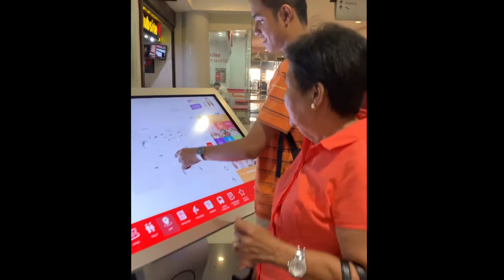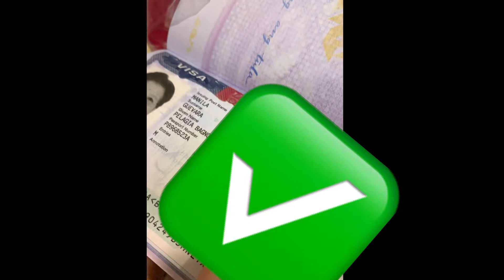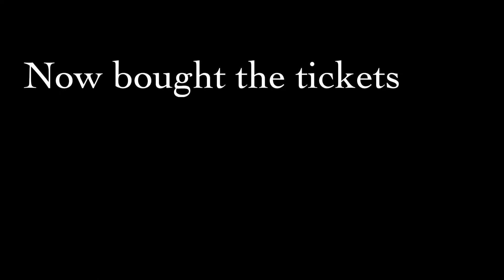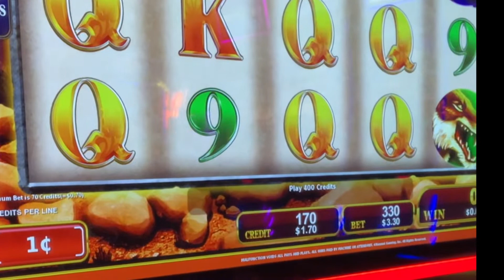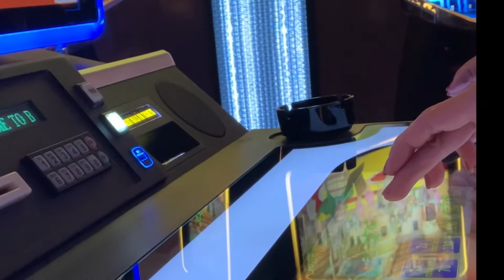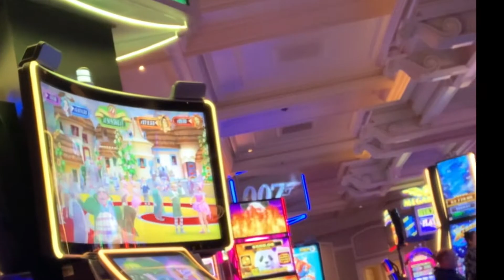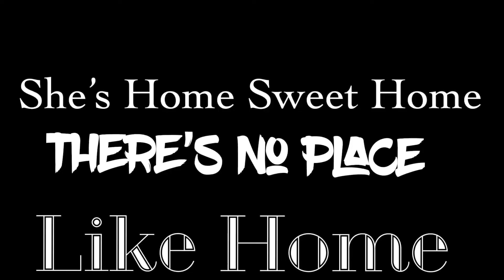PILING : MAMA/ LOLA